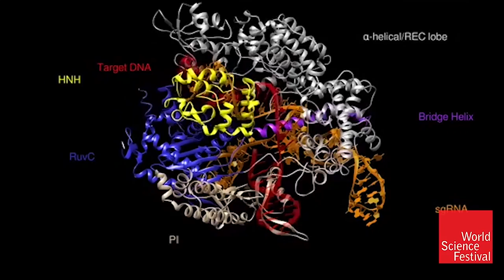V. Šikšnys Lietuvoje pasitiktas kaip roko žvaigždė || Kavli apdovanojimas - 1 mln. $$$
Šį pirmadienį buvo pasveikintas prof. Virginijus Šikšnys, ką tik sugrįžęs iš iškilmingos Kavli premijos teikimo ceremonijos Osle. Jo komandai buvo įteikta 1 mln. USD premija už genų žirklių atradimą. Jis yra pirmasis lietuvis gavęs šią premiją. Sveikiname!